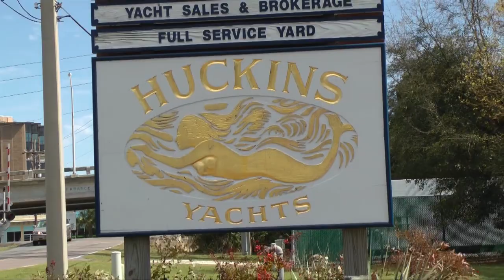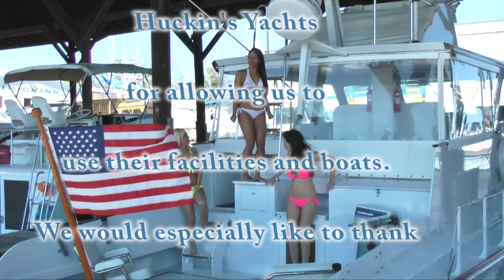Video of Bikini Photo Shoot on 53' Huckins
Follow the mermaids as we do the photo shoot on the 1966 53' Huckins.  This is a beautifully restored boat and makes a perfect setting for the Feelgood girls.